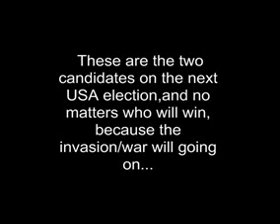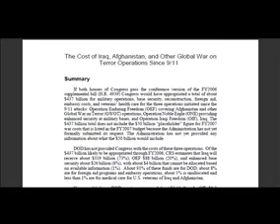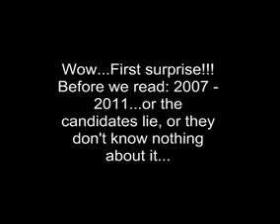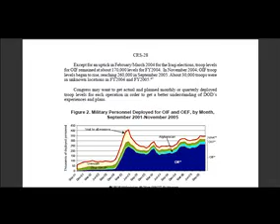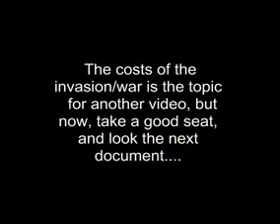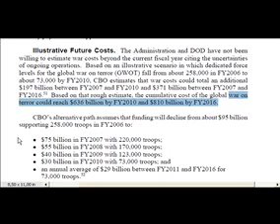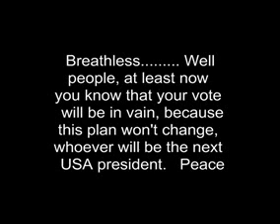USA -Elections 2008 no changes expected?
Despite this new election in a few days, the invasion/war will going ahead because exist a secret pact at the National Congress. Here the Proof